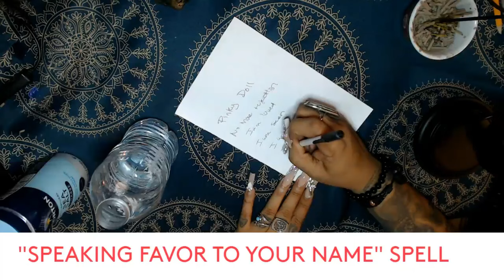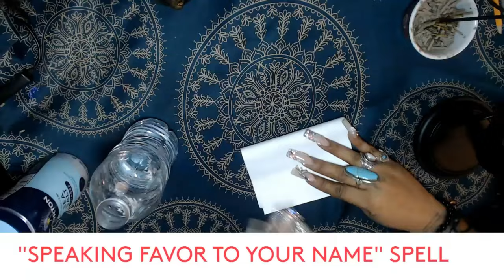SPEAKING FAVOR TO YOUR NAME "SPELL"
Hello, my lovelies welcome back to my channel, here is another extremely easy how-to-spell for removing blockages, witchery, evil eye, and turning bad juju into blessings with the power of your name. With very easy ingredients that you probably have at home, but highly powerful results.

Ingredients:
Water
Jar with Lid or Plastic Container
White piece of paper
Pen or Marker
Sea Salt

Prayer:
"I now release negativity from my name, I remove rejection, blockages, let the favor of god speak for me. Anywhere my name is mentioned let the favor of my archangels fight for me, wherever my name is mentioned let there be progress, let there be acceptance. From today I will no longer be rejected, I will no longer fear, and from today I will no longer be shamed. From today nobody will reject me, anywhere I go I will be accepted, I speak into my life all around blessings, in the name of god and my archangels. Once my name is being mentioned favor will speak for me, if my name is being mentioned protection will speak for me. I decree from today I am chosen I decree from today I am loved, I decree in this day abundance and favor continue to flow into my life. I decree favor, and blessings everywhere I go and it will never stop flowing into my life, in the name of god and my archangels I decree all witchery, evil eye, hexes, curses, or the like that are attached to my name I break the chains and free myself by my will, power, and word!

3 Card Reading
30 Min Reading
1 Hr Reading